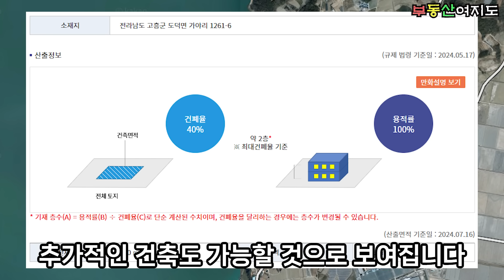헐값 주택~ 쏟아지는 시골 빈집 매매~ 코앞 바닷가 마을~ 선착장 가까운 전원주택 추천~ 몽땅 가져가세요~ 주택 1800만원~ 토지 2200만원 귀농귀촌 추천~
거래완료되었습니다.

감사합니다.

귀농 귀촌을 생각하신다면,
고흥군 시골 빈집, 촌집 매매합니다.

남향
594제곱미터 약 180평

소재지
전라남도 고흥군 도덕면 가야리 1261-6

구입을 희망하시는 분은 다시 한번 꼼꼼히 확인해 보시고
연락이 많이 오기에~
정말 구입(매매) 희망하시는 분만 연락 부탁 드립니다.

[[저렴하고 좋은 매물 놓치지마세요]]
구독~ 좋아요~ 놓으면
더 좋은 매물 보다 빠르게 확인할 수 있습니다.

[ 빈집 직거래 무료 홍보 ]
길게 눌러보세요~
[오픈톡]

네이버카페
토지 주택 직거래장터 (부동산여지도) : 네이버 카페 (naver.com)

부동산여지도

오늘 소개하는 주택 빈집을 구매하고자 하신다면
다시한번 꼼꼼히 확인해 보시고~ 정말 구입을 희망하시는 분만
메일 또는 오픈톡 문자 남겨주세요~
소유자분과 연결해드립니다.

음악

🎵Track : 노을의 저편에서 -
• Most Emotional Mu...

🎵Track : afterglow

자막
vrew